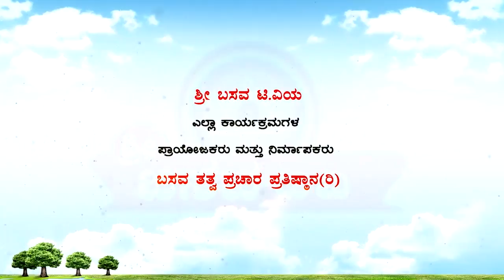Sri Basava Tv- Vachana Srigandha- Ep 48